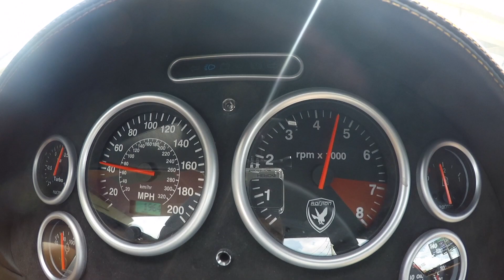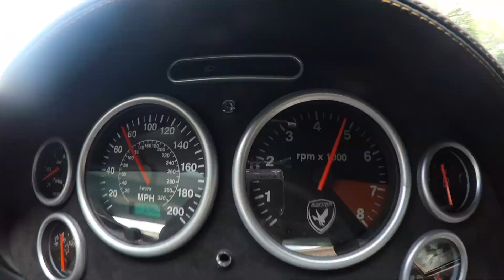Rossion Q1 Acceleration and Test Drive with Bullet Motorsports Inc.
This is a one of a kind, limited production, Ferrari Killer. The chassis is originally manufactured in South Africa and made its way to America to have the high horsepower, bulletproof drivetrain installed. This is one of the most unique cars on the road. This monster is built to take on even the highest level of performance machines. Based on the world-renowned Noble M400 this car has been upgraded and transformed to stay at the top of the charts for years to come.